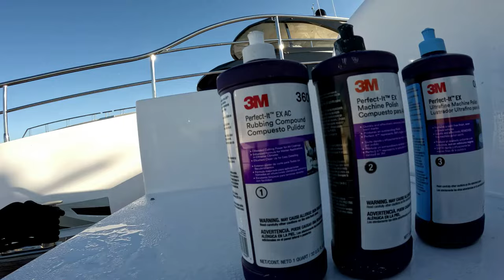How to polish a super yacht/Boat | Yacht Crew Vlog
You are gonna do alot of polishing work as a dayworker or as a deckhand. So in this video I am showing you the basics of how to polish a Super Yacht. I believe this video will be helpful!

Cheers
The Saffa